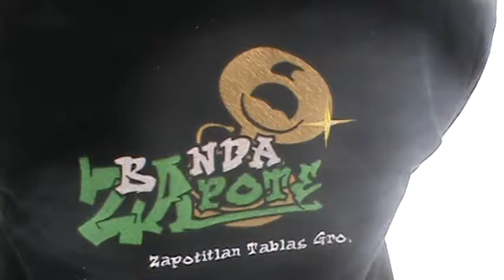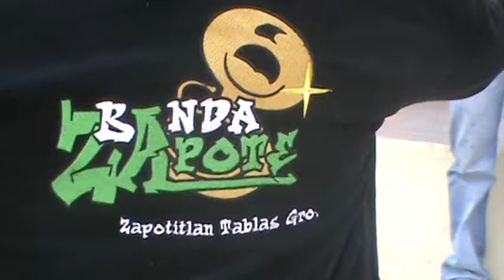EL CHINELO CARNAVALERO